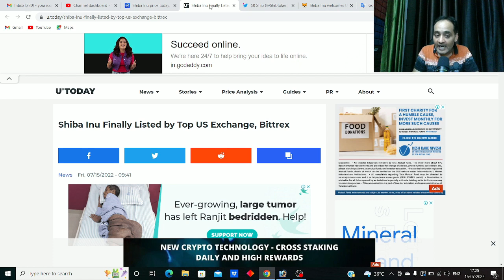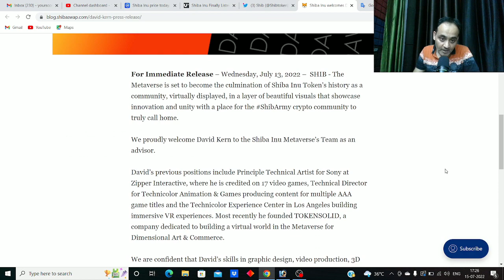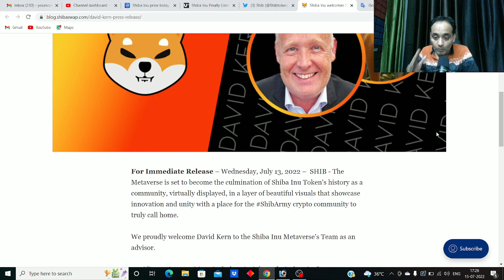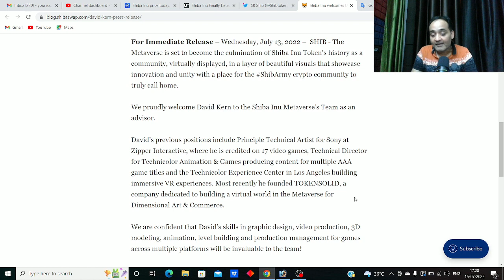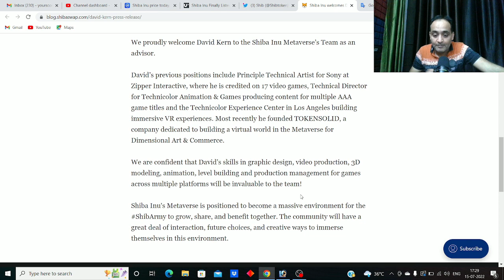Shiba Inu Coin News Today | Crypto News Today | Cryptocurrency News Today | Rajeev Anand | Baby Doge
Shiba Inu Coin News Today | Crypto News Today | Cryptocurrency News Today | Rajeev Anand | Baby Doge @MarketingGrip
Crypto Marg | Rajeev Anand | Crypto
For Social Media Tips, Do Join Marketing Grip YouTube Channel: